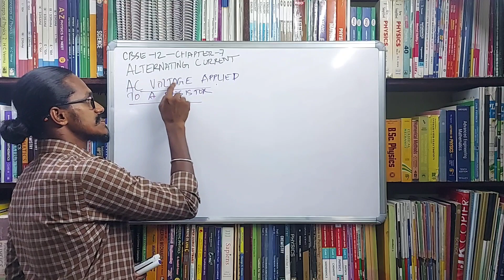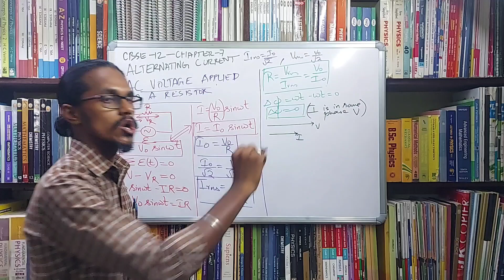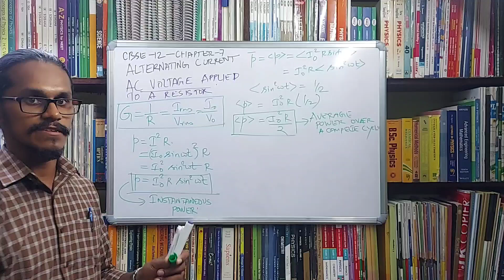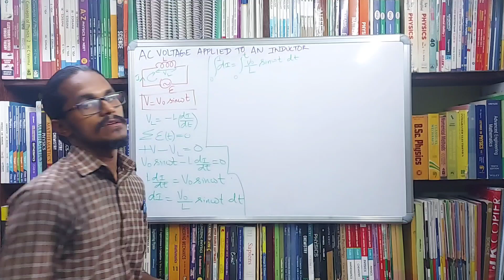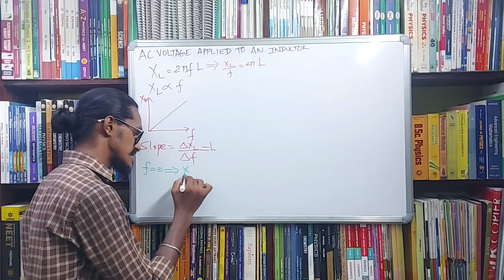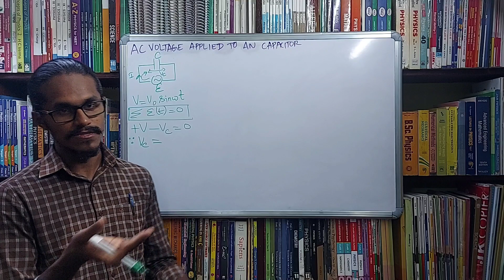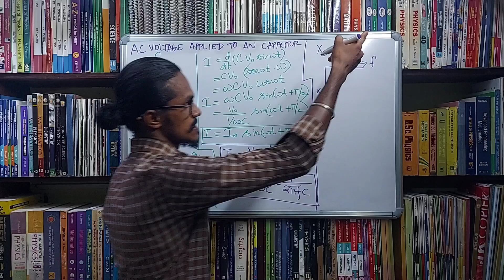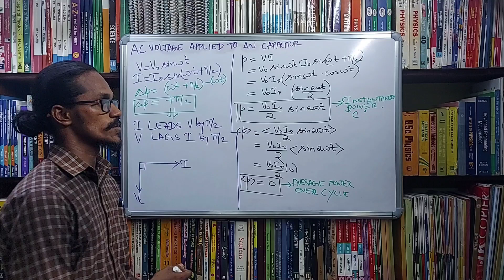Alternating Current || L - 02 || Tamil || NEET || JEE || CBSE || STATE-BOARD || JIPMER || CUET_UG